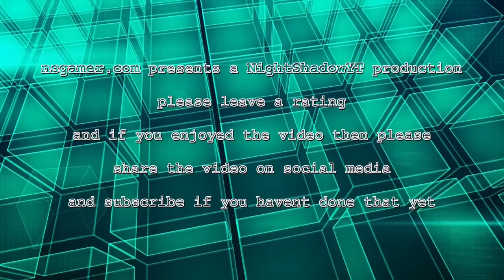Far Cry 3 Outpost Takeover #12